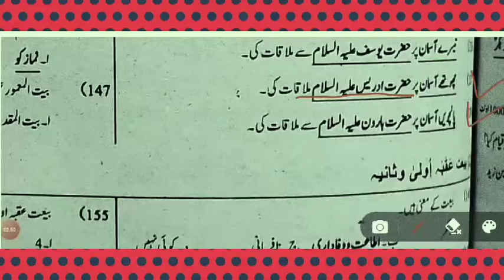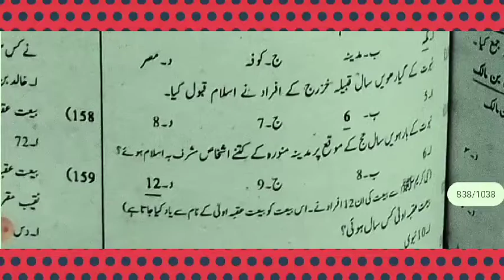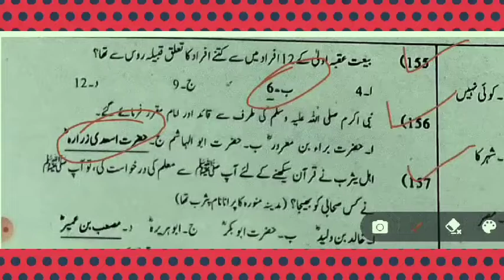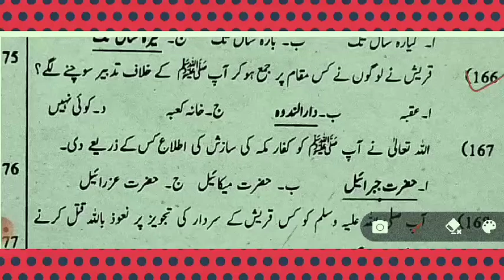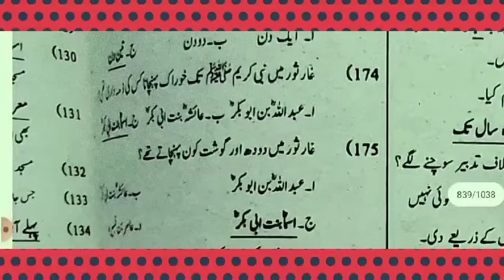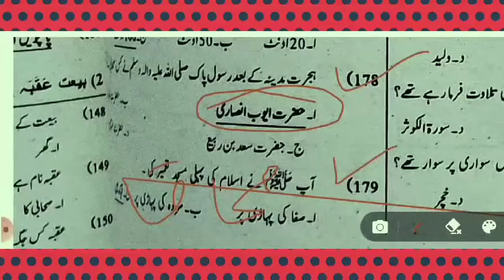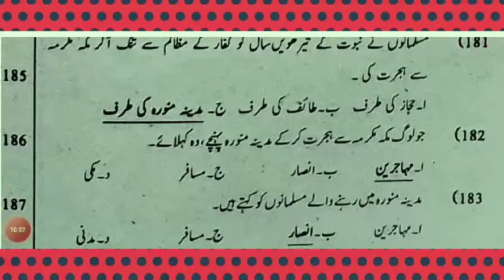Islamiat class 5th chapter no 3 | Islamic studies mcqc | Islamic studies mcqc for ppsc and educator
Topic : 1 Islamiat class 5th chapter no 1| Islamic studies mcqc | Islamic studies mcqc for ppsc and educator

More about this vedio:
Assalam Alaikum Dear viewers, in this video we will solve chapter number two of Islamiat class five. Will solve the MCQs will solve the questions
عنوانات
معراج النبی صلی اللہ علیہ وسلم
بیت عقبہ ثانیہ
مواخات مدینہ
مسجد نبوی صلی اللہ علیہ وسلم
اسلام کی پہلی مسجد کونسی ہے
ہجرت مدینہ صلی اللہ علیہ وسلم

ismlamic studies for ppcs
islamic studies for NTS
islamici studies questions for educators
Islamic studies for FIA
Islamic studies for lecturer
Islamic studies mcqc for fpsc
most important for all job test preparation

 we mak vedios PPSC past paper
educator job preparion meterial ppsc provincial management services past paper all GK subjects mcqc English Urdu mathematics every day sciences
computer science geography lslamic studies Pak studies mcqc all job related metirals.thanks